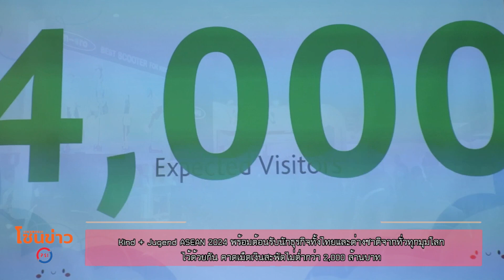Kind + Jugend ASEAN 2024 พร้อมต้อนรับนักธุรกิจทั้งไทยและต่างชาติจากทั่วทุกมุมโลก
Kind + Jugend ASEAN 2024
พร้อมต้อนรับนักธุรกิจทั้งไทยและต่างชาติจากทั่วทุกมุมโลก
ไว้ด้วยกัน คาดเม็ดเงินสะพัดไม่ต่ำกว่า 2,000 ล้านบาท

บริษัท โคโลญเมสเซ่ ประเทศไทย (บริษัท เอ็กซ์โปลิงค์ โกลบอล เน็ทเวอร์ค จำกัด) จับมือพันธมิตรจัดงานแสดงสินค้านานาชาติที่เกี่ยวเนื่องกับผลิตภัณฑ์และของใช้จำเป็นสำหรับแม่และเด็กแห่งภูมิภาคอาเซียน “Kind + Jugend ASEAN” ระหว่างวันที่ 25-27 เมษายน 2567 ณ ศูนย์การประชุมแห่งชาติสิริกิติ์ ฮอลล์ 5-6 กรุงเทพฯ โดยเปิดพื้นที่ให้ผู้ประกอบการ เจ้าของแบรนด์ หรือผู้นำเข้าที่ต้องการสินค้าแม่และเด็กพรีเมี่ยมได้มาจับคู่ธุรกิจภายใต้ “Business Matching Programme” พร้อมติดอาวุธด้วยหัวข้อสัมมนาดี ๆ เน้นโอกาสทางธุรกิจของสินค้าแม่และเด็ก คาดเม็ดเงินสะพัดภายในงานไม่ต่ำกว่า 2,000 ล้านบาท